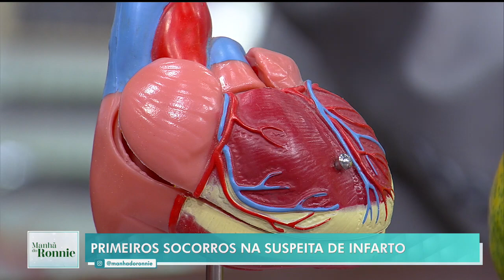Manhã do Ronnie: Doenças cardiológicas, entrevista com Vera Fischer e mais (13/11/23) | Completo